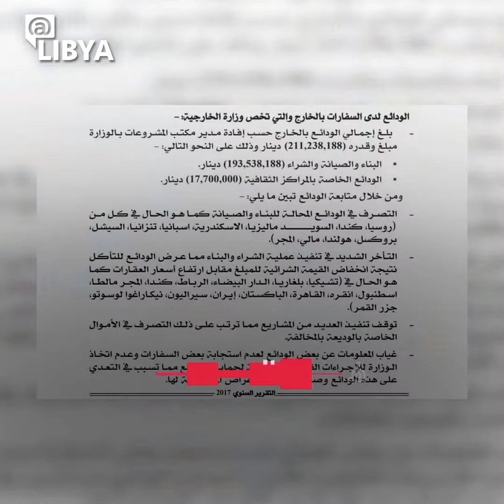لماذا أغلقت القبائل الليبية الموانئ النفطية؟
مصرف ليبيا المركزي: سرقات واختلاسات وتمويل للإرهاب والميليشيات